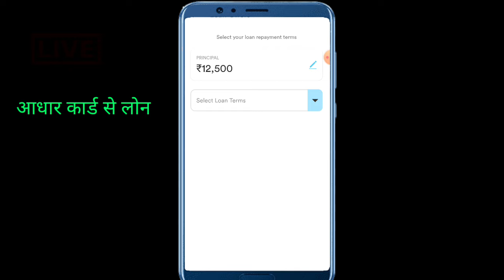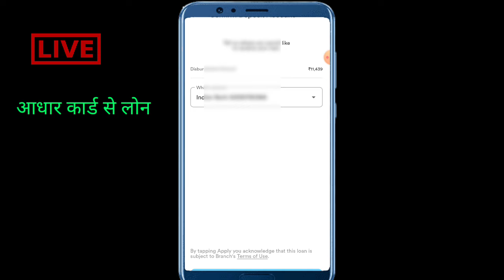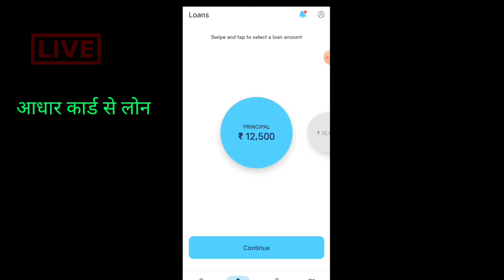बीना Income Proof Instant loan app ||Loan app fast approval ✅ Best Loan App without Income Proof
2 Urgent लोन App || Loan app fast approval || Instant personal loan || No Income Proof ❌ ~Best Loan

Top Videos...

This video covers:
loan app for low cibil score,best loan app for low
cibil score, loan app for bad cibil,loan app for bad

Seach topic...

Discrimination :
company.
Request to User :
Thanks
Murari Goswami...।|